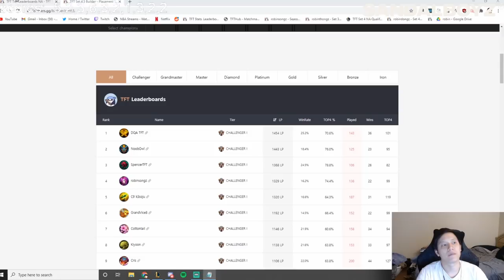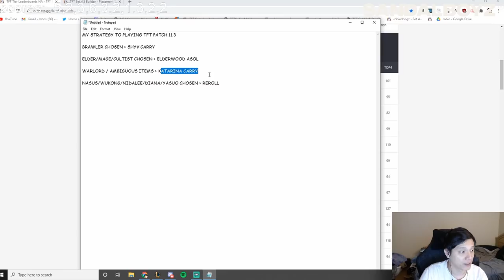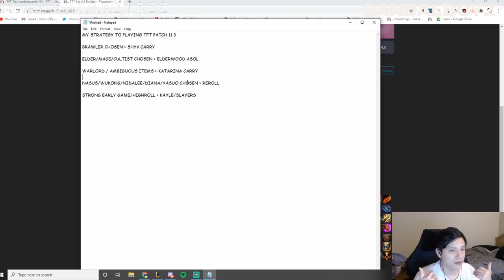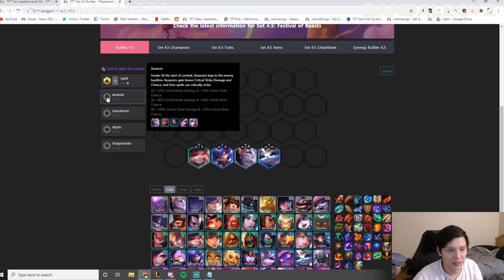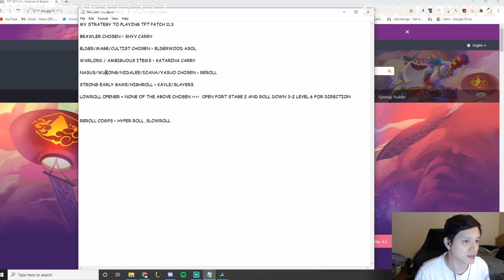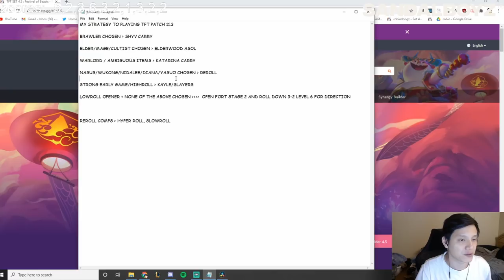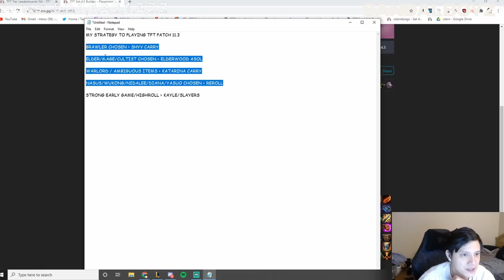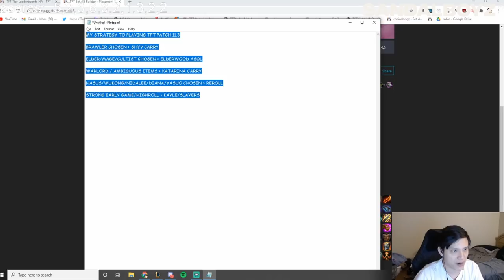TEAMFIGHT TACTICS SET 4.5 PATCH 11.3 GUIDE - VERY SUCCESSFUL STRATEGY BY TOP 5 NA PLAYER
Hi guys, here is my guide for patch 11.3. There are a lot of early game chosens that can give you clear direction on what comp to play starting at stage 2, which helps you find a path and not get dizzy later on. I go over rolling intervals, units, items, and more. Obviously there are situations where you should pivot, but this guide should give you a general idea on how to navigate TFT patch 11.3.

0:00 INTRO

ROLL AT 7 COMPS:

2:06 8 BRAWLER SHYVANA
5:04 ELDERWOOD ASOL
5:52 KATARINA CARRY

REROLL COMPS:
7:58 NASUS
8:57 WUKONG
9:44 NIDALEE
10:55 DIANA
11:48 YASUO

HOW TO PLAY REROLL COMPS:
12:52 INTRO
13:23 WHAT IS HYPEROLL / SLOWROLL
14:47 WHEN TO HYPERROLL / SLOWROLL

FAST 8 COMPS
15:31 KAYLE

LOWROLL OPENER STRATEGY
16:41

17:59 OUTRO